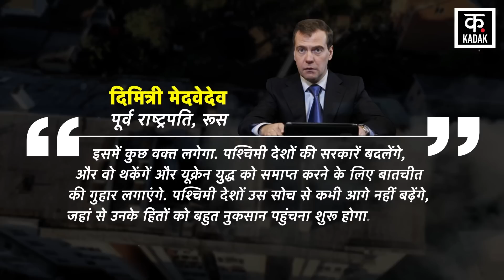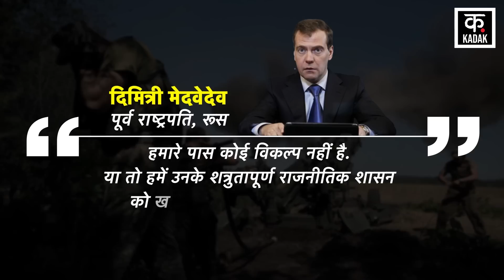Russia के आगे रहम की गुहार लगाएगा NATO? | Russia Ukraine War | Putin | Zelensky | Biden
Dimitry Medvedev says that sooner or later Western Countries will beg for mercy from Russia to negotiate on Ukraine War. He says that despite the help of western countries, Ukraine has not been able to do anything special on the front line. However, he has not given information about when this will happen.

Russia Ukraine War के बीच Russian Former President Dimitry Medvedev का कहना है कि जल्द ही या बाद में Western Countries Russia से Ukraine War पर बातचीत करने के लिए रहम की भीख मांगेंगे. उनका कहना है कि पश्चिमी देशों की मदद के बावजूद यूक्रेन फ्रंट लाइन पर कुछ खास नहीं कर पाया है. हालांकि, ऐसा कब होगा, इसकी जानकारी उन्होंने नहीं दी है.